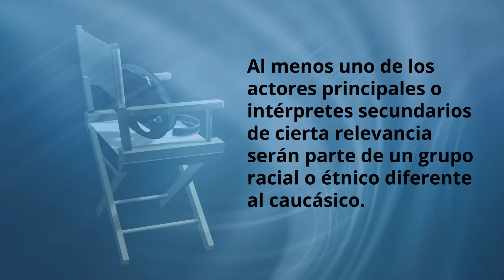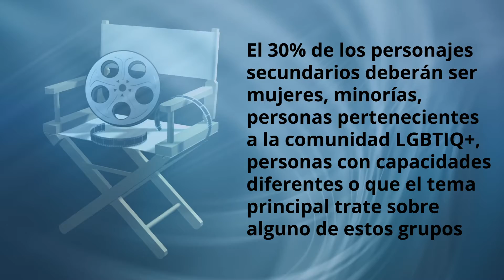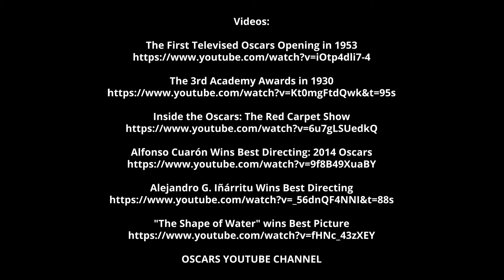Cinética recomienda... Ceremonia de los premios Óscar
@rcinetica en INSTAGRAM Y TWITTER